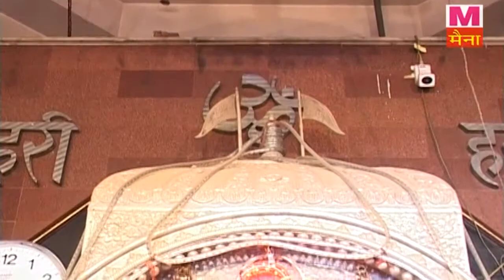Narender Kaushik Maiya Sheetla Ho Gai Dayal Pran Pakheru Ho Jab Mere Maina Cassettes